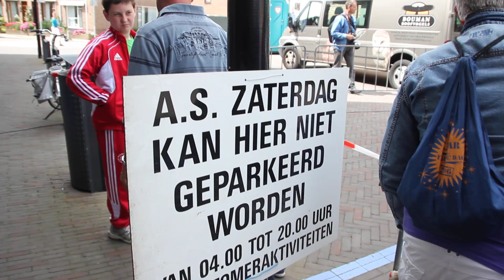Roofvogelshow Sottendag Noordwijkerhout 2011